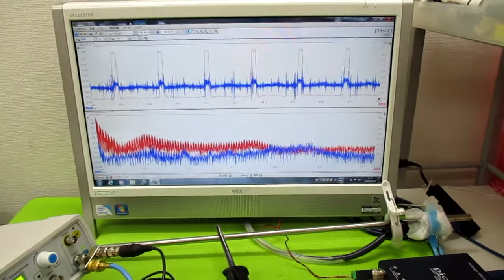オリジナル超音波（超音波テスター・超音波発振制御プローブ） ultrasonic-labo